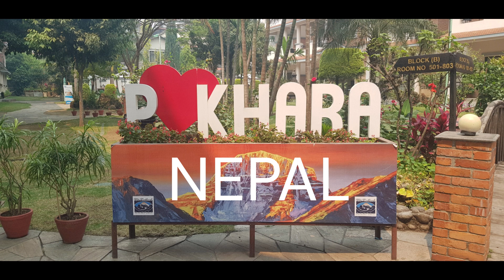NEPAL POKHARA...CITY ON THE LAKE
THIS VIDEO IS OF OUR BUS TRIP TO POKHARA FROM KATHMANDU AND  AROUND POKHARA, PHEWA LAKE THE CITY AND MY ADVENTURE TO SHIVA TEMPLE